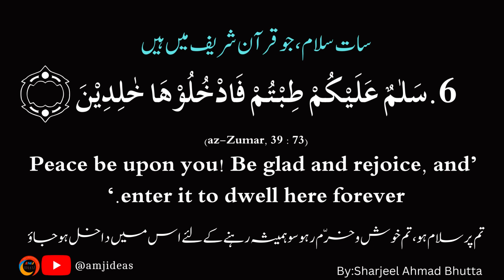7 Salam | Ayat e Salam in Quran | Salamty Ke ley Dua ( Lambi Umer Our Hifazat Ke Liye) سات سلام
Today In This Video Insha Allah We Will Learn 7Salam in Arabic With Urdu Translation
Ayat e Slaam
Ayat e Salam
Ayat Salam
Ayat e Salam in Quran
Ayate Slam
Ayate Salam in Quran
Quran Ayat
7 Slam
7 Salam in Quran
Dua
Salamti ki Dua
Slamti ki Dua